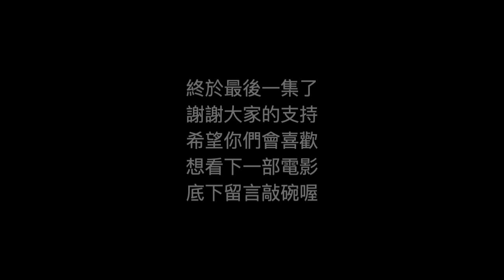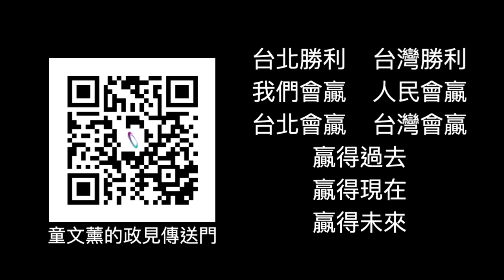EP.10 讓子彈飛告訴我們 革命成功要把未來讓給年輕人｜2022.11.11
童律解密《讓子彈飛》的第一季第10集來了。如果想看第二季請敲碗。
《讓子彈飛》裡面從張麻子進鵝城時就出現的「帽子」代表什麼意義？這頂帽子最後要交給誰？
誰都可以拿到這頂帽子，但這頂帽子不能還給前朝的宣統皇帝，不能還給蔣家政權，不能交給特權的替身，更不能交給家禽！權力，要還給市民。

每天傍晚6點後歡迎來簽書！
地點：台北市長候選人童文薰律師競選總部  台北市信義路二段66號

這裡有「童文薰律師的傳送門」，認識她，分享她的市政規劃、政見，還有我們不同系列的戰報 、文宣。歡迎下載轉傳！
我們需要您的小額捐款支持，手機直接捐款的帳戶都在這個傳送門哦！
讓我們一起用力呼吸，看見奇蹟！Change never changes！

111年台北市市長擬參選人童文薰政治獻金專戶
(※依政治獻金法規定，捐獻給同一名候選人金額上限為：個人10萬元、企業100萬元。)

戶名：111年臺北市市長擬參選人童文薰政治獻金專戶
銀行代碼：006（合作金庫商業銀行南汐止分行）
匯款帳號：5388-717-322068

為郵寄捐款收據予捐款人，匯款後請傳真匯款單據，並註明姓名、地址、電話、金額至傳真電話：(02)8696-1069
或加入LINE@官方帳號： @wetw1771　為好友後，拍照上傳匯款單據，以便寄送抵稅憑證。